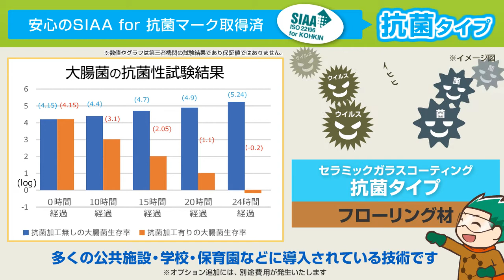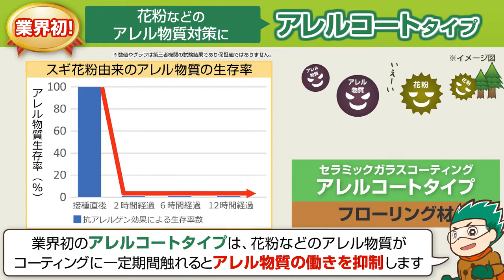セラミックガラスコーティング｜フロアコーティング｜茨城県｜ふじ美装